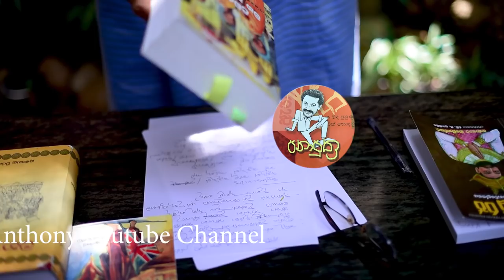Jackson Anthony - වාරියපොල හාමුදුරුවෝ ඉංග්‍රීසි කොඩිය බිම දැම්මෙ නෑලු (Wariyapola thero) EPISODE 3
සුද්දන් කළු සුද්දන්.
 "සුද්දෝ" හෙවත් ඉංග්‍රීසීන් අපේ රටට ආවෙ 18 වැනි සියවසේ. දැන් සුද්දො නෑ. දැන් 21 වැනි සියවසේ මේ රටේ ඉන්නෙ සුද්දො නෙමේ කළු සුද්දො. සුද්දාගේ සිට කළු සුද්දා දක්වා කතන්දරේ පටන්ගන්නේ ඉතිහාසයේ මහනුවර අවදියෙන්. "සුද්දන් කළු සුද්දන්" video මාලාවෙන් මා කියන්න යන්නේ ඒ  කතන්දරයයි.